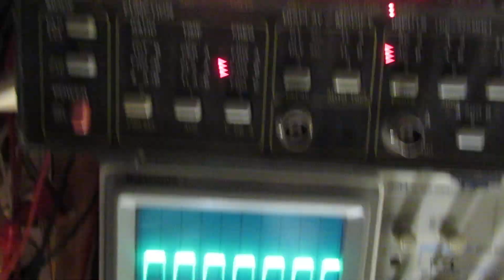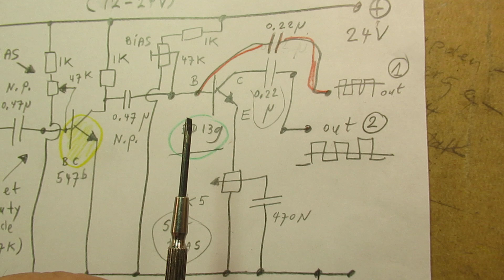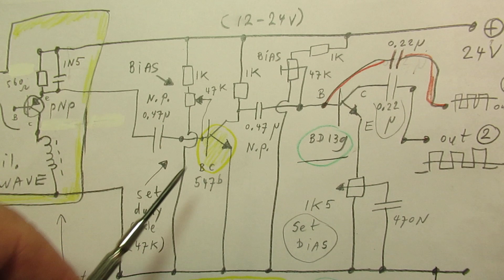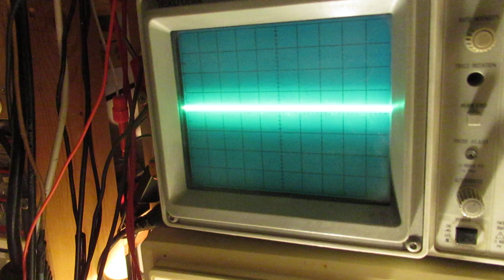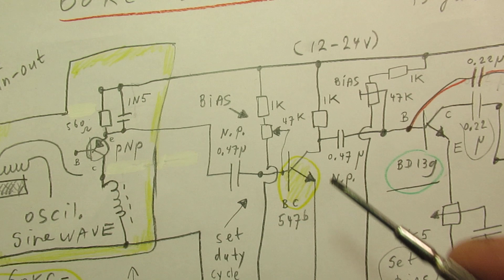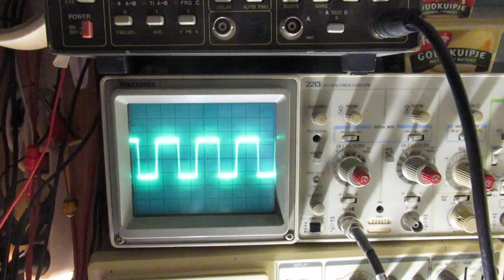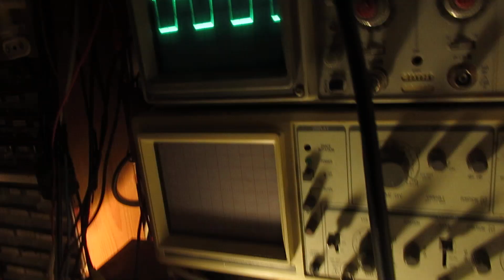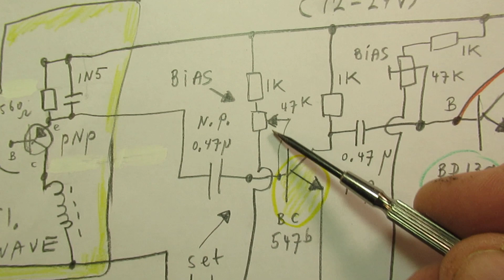Sine Wave to square Wave on 60 KC - 250 KC demo & schematic & its principles (for other frequencies)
Please read the description first. Circuit of a converter that changes Sine Waves (on these frequencies, between 60 KC and 250 KC) into Square waves.

The idea/principle of doing that is simple: in this case: drive a BJT transistor (here a BC 547 b) into saturation in its collector-emitter lead.

Use a resistor (here 1 K) to be able to take that square voltage out via the collector of that transistor, here opposite to ground, minus, because we use (a) NPN transistor(s) here.

When that effect (the saturation voltage/saturation current) is perfect, you have a perfect squarewave. That is visible between the collector and ground (here minus) of that NPN BC 547 b transistor on the oscilloscope.

In fact any other BJT NPN transistor can do the job, as long as its amplification factor is high.

Ideal is a Hfe of 300. A high Hfe (Bèta) is a kind of guarantee for sharp squarewaves, in general.

Though driving a transistor of any kind (Germanium or Silicon) into saturation (=acting as a switch) depends also on the properties of the transistor. Thus how it acts: can it switch sharp between 0 and 1, for instance?

When the base current of a BJT transitor gets high enough (10 uA-1000 uA, for instance), any BJT transistor will conduct at its maximum (between collector and emitter), current, thus acting as a switch, thus giving the pure squarewave as is showed in this video on frequency X. Showing 0 and 1 on frequency X.

At least here, in this situation, with this schematic. Getting the sharpest and purest waveforms out can also depend on the charge that is heaped up inside the transistor, on its junction(s) and how quick (time dependent) that junction layer can dump/loose its charge in a certain electronic setup

When that charge cannot be depleted/dumped within a very short time (when the transistor switches on-off, its switching time, depends thus on its (max.) frequency that it can handle) we see (somewhat) distorted squarewaves on the oscilloscope.

That effect is visible, anyway. There are many ways to (say) get the purest squarewave as possible out via an A Stable Muvib. Though getting in the MC (Megahertz) range with classic Muvib. Transistor circuits (when you want a sharp Squarewave) is somewhat difficult. I did quite a few tests on that issue.

The well known 555 Timer Chip cannot go higher than 500 KC or so, in a stable way. That is the reason why I publish this (experimental but good usable) circuit. Between 60 KC and 250 KC. It can get higher than the 555 Chip, when properly made.

Thus it is all about a sine wave signal that has to be changed to a square wave as best as possible.

Please know/consider that the BD139 circuit is a kind of not necessary extra, it was made to show the experiment and perhaps it can work as a buffer with a certain purpose. Thus, like I say, do your own experiments. That BD 139 “buffer” is only an idea.

The schematic of the long wave radio oscillator that I have used in this experiment (published 7 june 2024) is here:

I keep all my YT videos constant actual, so the original video’s with the most recent information are always on YouTube. Search there, and avoid my circuits that are republished, re-arranged, re-edited on other websites, giving not probable re-wiring, etc. Some persons try to find gold via my circuits. I take distance from all these fake claims. Upload 13 June 2024.

NB (after more tests): the sine wave signal sent into the converter must be quite fierce. Say in the order of 4 Volt or so.